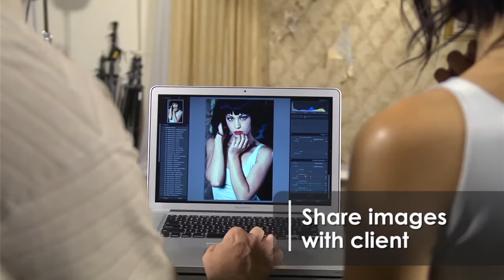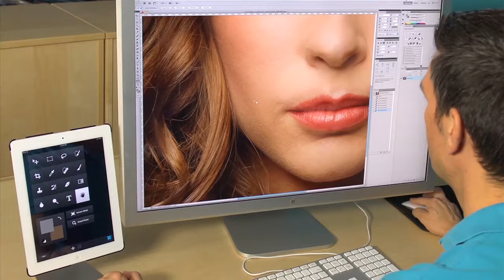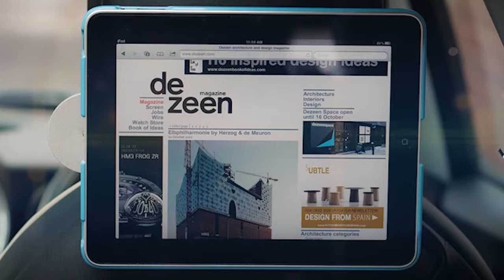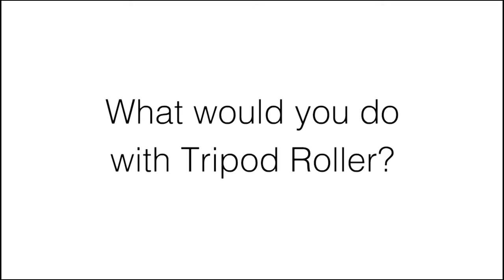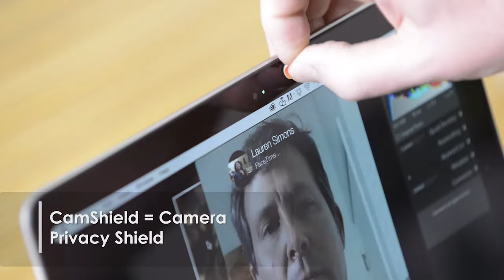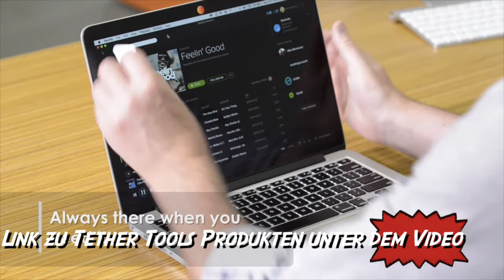Tether Tools Produkte in der Praxis